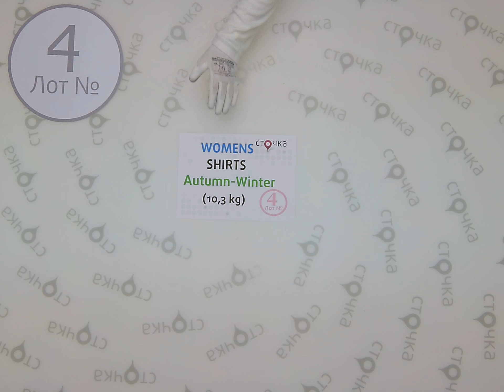WOMENS SHIRTS Autumn Winter 4,секонд хенд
WOMENS SHIRTS Autumn-Winter (Лот №4)
Женские рубашки (секонд хенд)
Сезон: Осень-зима
Страна: Англия
Цена за кг.(по уценке): 4 евро
Вес мешка,кг.: 10
Цена за мешок: 40 евро